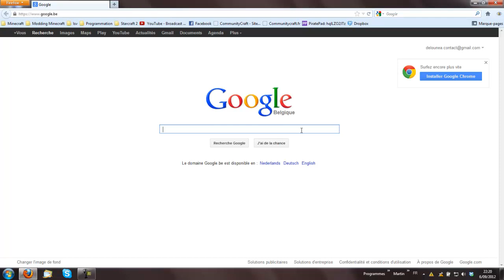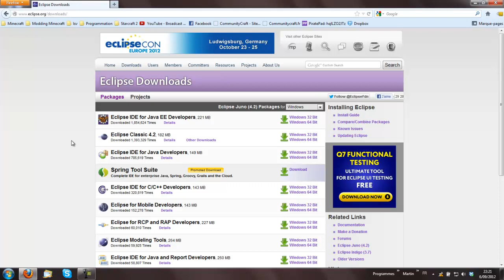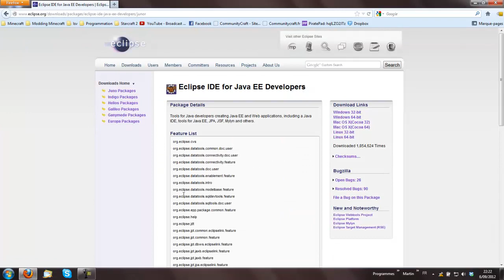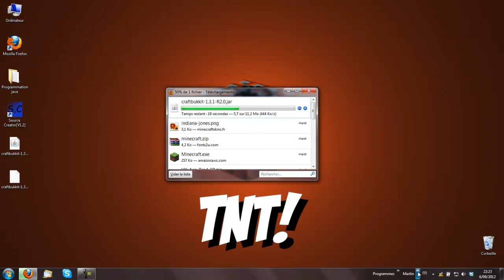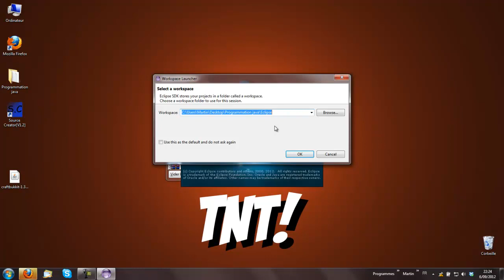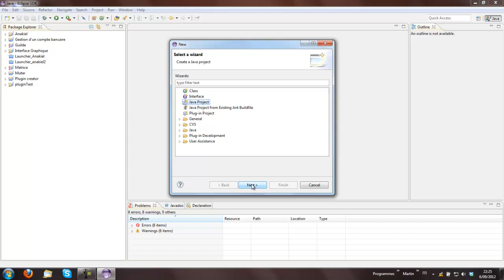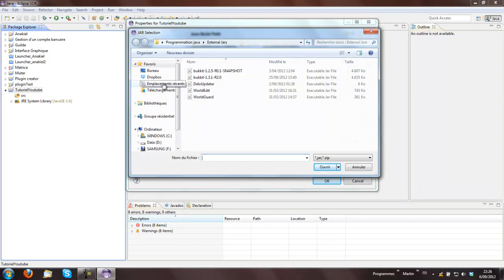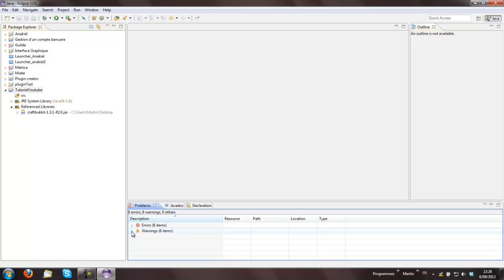Tuto V2.0 | Les plugins : Les prérequis. [Ep 0]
Dans cette vidéo, je vous explique comment "préparer le terrain" avant de commencer la création de plugin. Si jamais vous avez le moindre problème, contactez moi via email , ou via le Forum de CommunityCraft (j'y suis admin, je verrai votre message a coup sur). En tout cas, pas de support par message privé Youtube, ou commentaires. Merci d'avance.

Twitter Delounea : @Delounea
Skype Delounea : Delounea Youtuber
Skype Foénor : foenor_youtuber